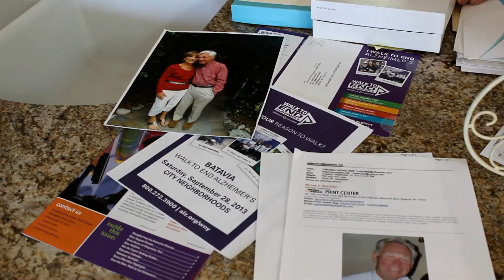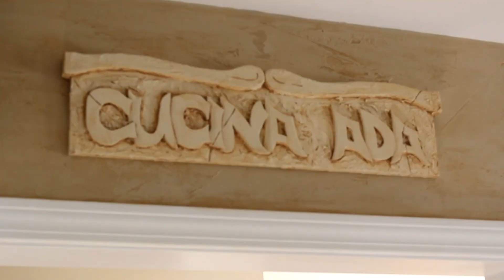Genesee County's Alzheimer's Walk Seeks Cure to 'Insidious' Disease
A Batavia woman, whose husband passed away this March due to the disease, is committed to raising money through the Walk to prevent other families from experiencing the same excruciating downward spiral.